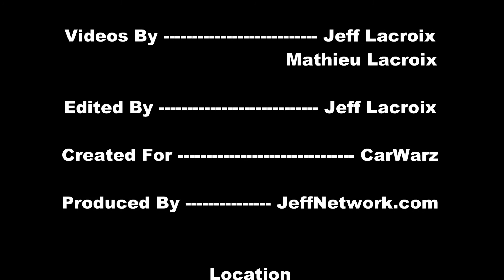Red Chevy Vs Blue Ford Tug O War At Wapak Tug Fest South View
Footage from Wapak TugFest 2013 Tug A Truck